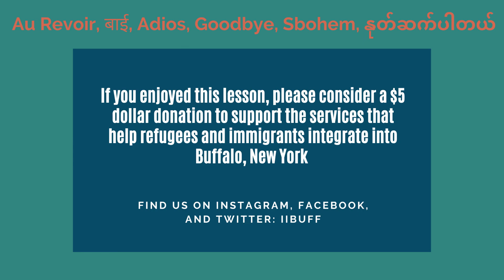ASL Video #2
Basic ASL #2